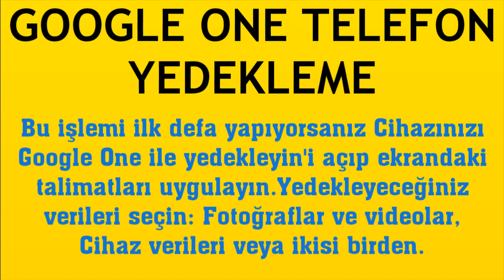Google One Telefon Yedekleme Nasıl Yapılır?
Merhabalar bu videomuzda sizlerle birlikte google one telefon yedekleme nasıl yapılır sorusuna yanıt vermeye çalışıyoruz.İyi Seyirler Dilerim.

google one yedekleme açma
google one telefon nasıl yedeklenir
google one yedekleme nasıl yapılır